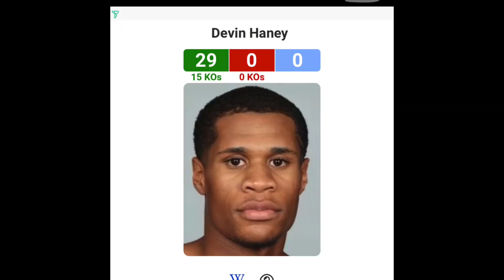English boxing fan reacts to Devin Haney highlights